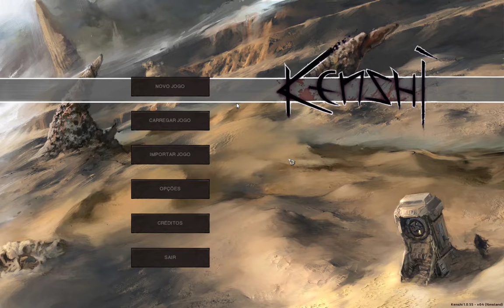Kenshi | Primeiras impressões